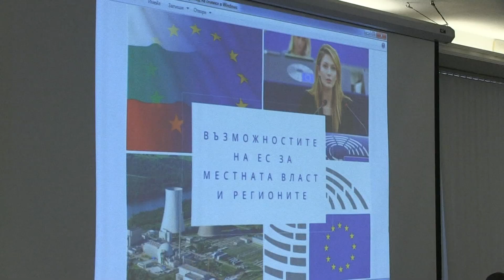Дискусия в Русе постави темата за възможностите на ЕС за регионите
Станете член на канала, за да получите достъп до предимства:
Дискусия на тема "Възможностите на ЕС за местната власт и регионите" се проведе днес в Русе. В нея се включиха евродепутатът от ПЕС/БСП  Цветелина Пенкова, кметове на общината и в областта, общински съветници, представители на общинската администрация и различни организации.  /Русе Медиа